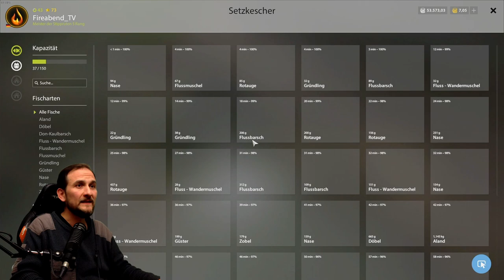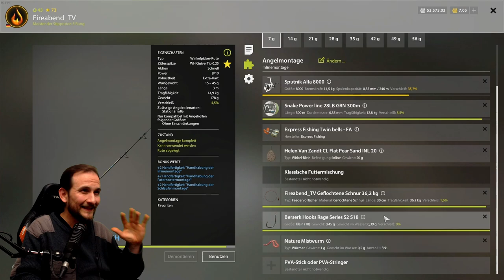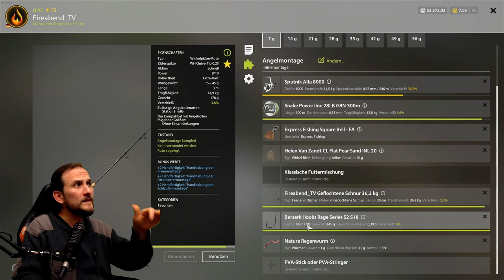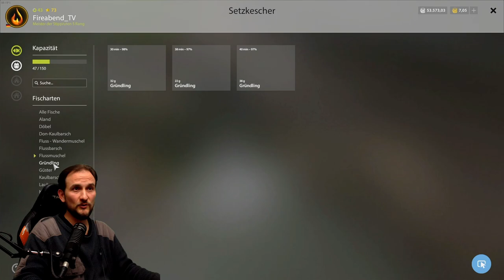Russian Fishing 4 - Windenbach - Goldköder und Don Spot